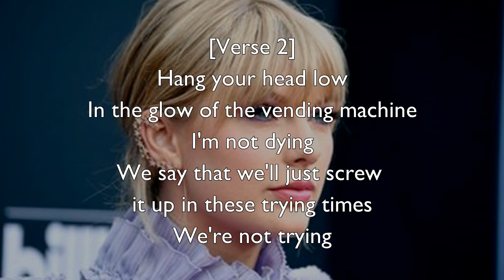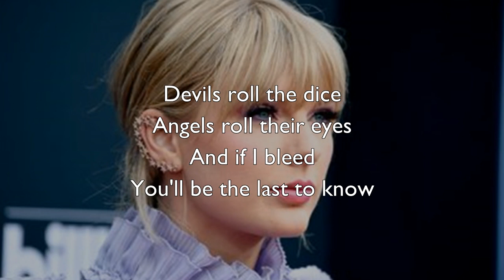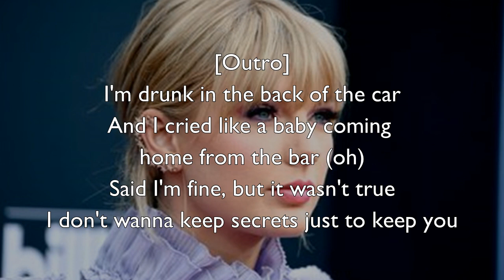Taylor Swift - Cruel Summer (Lyrics)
"Cruel Summer" is a track from Taylor Swift's most-anticipated seventh studio album "Lover". The album, consisting of 18 songs was released on August 23rd, 2019.